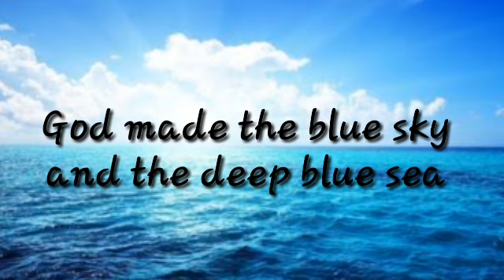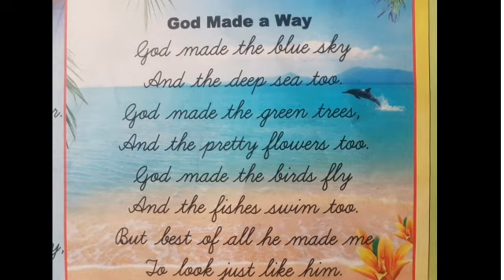God made the blue sky